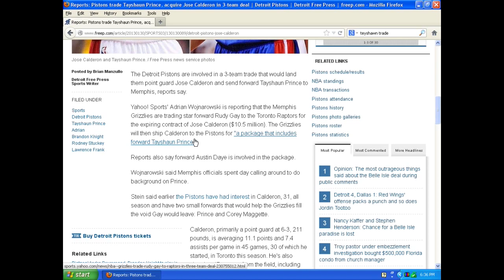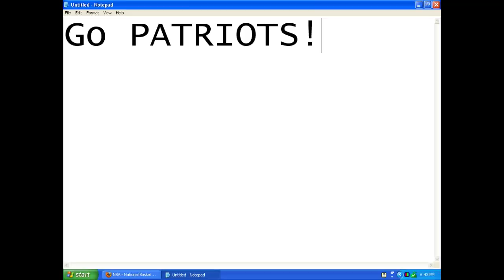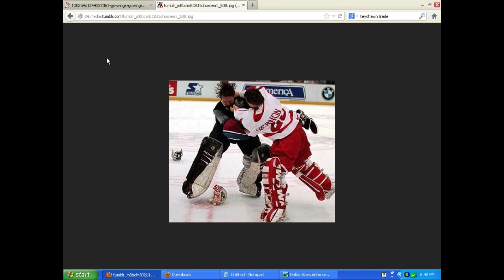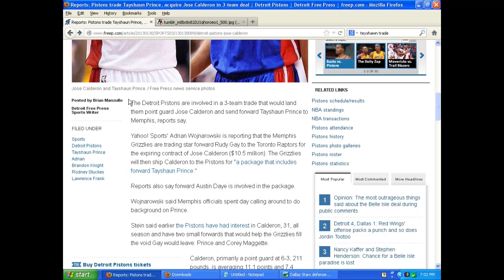Between Taorminas Episode 66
Topics:

NFL Superbowl
NHL: Red Wings